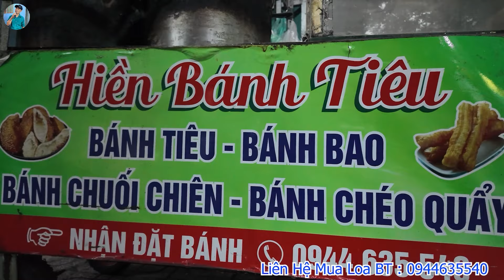Liên Khúc Nhạc RumBa - Giã Từ 12 Bài - Nghe Quá Đã - Ca Sĩ Bánh Tiêu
► Chào Mừng Các Bạn Đến Với Kênh Chính Thức Của Ca Sĩ Bánh Tiêu, Nơi Đây Ca Sĩ Bánh Tiêu Sẽ Hát Tặng Quý Khán Giả Các Ca Khúc Trữ Tình Bolero, Nhạc Lính, Các Ca Khúc Theo Yêu Cầu, Các Bạn Yêu Thích Ca Sĩ Bánh Tiêu Hảy Ủng Hộ Cho Bánh Tiêu Bằng Cách Đăng Ký Kênh Và Like Cho Bánh Tiêu Nhé, Cảm Ơn Cả Nhà Rất Nhiều.
ⓒ Kênh Thuộc Hệ Thống BH Media
✪ Nhấn chuông 🔔 thông báo để nhận những video ra mới nhất từ kênh nhé !
ⓒ Bản quyền thuộc Ca Sĩ Bánh Tiêu